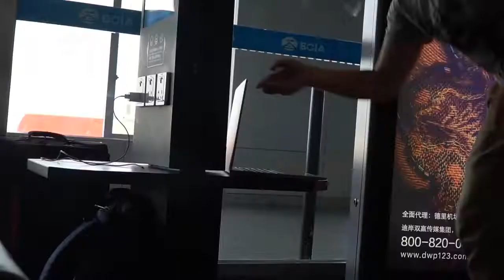Ноутбук от XIAOMI MI BOOK PRO после года использования